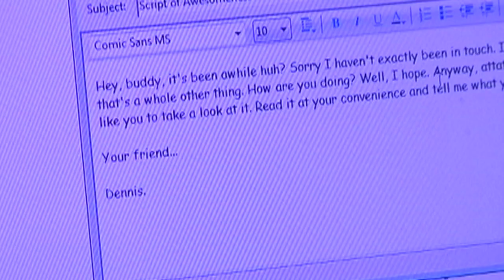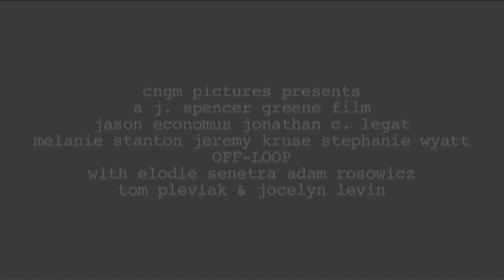Off-Loop | Official Trailer | Imbibe Cinema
In this comedic character study, five recent college graduates find that things aren’t so safe and comfortable, once they venture out into the real world to pursue a career in theatre. With a pact to move to Chicago and dive headfirst into the vibrant theatre scene, the future seems bright for this quirky band of friends. Unfortunately, after a year goes by they find they have yet to connect, having gone separate ways, dealing with various "day jobs," an oddly intrusive neighbor, or theatre productions gone horribly, and hilariously, wrong. It takes the playwright in the group, who has finally developed enough angst to complete his latest work, to persuade them to take a risk, get the band back together, and produce his original play.

Starring Jason Economus, Jonathan C. Legat, Stephanie Wyatt, Jeremy Kruse, and Melanie Stanton.

Now Available to Stream with Free "Flight of Cinema" Membership